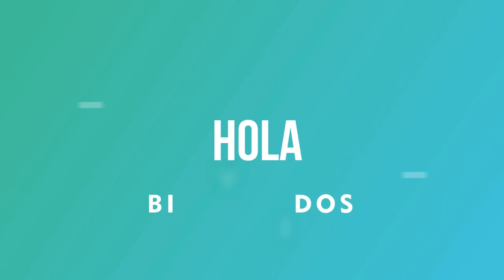Resultados Lotería del Santander Viernes 04 de Junio 2021 | PREMIO MAYOR ✅ 🥇 🔥💰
Resultado de la Lotería del Santander Viernes 04 de Junio de 2021
Lotería del Santander 04 de Junio
Lotería del Santander 04 de Junio Premio MAYOR
Lotería del Santander premio MAYOR 2021
Ultimo sorteo de la del Santander
Ultimo resultado de la del Santander
Resultado de la del Santander cuatro
Ultimo resultado de sorteo de la Lotería del Santander
Números ganadores